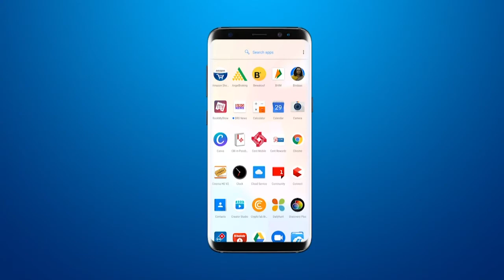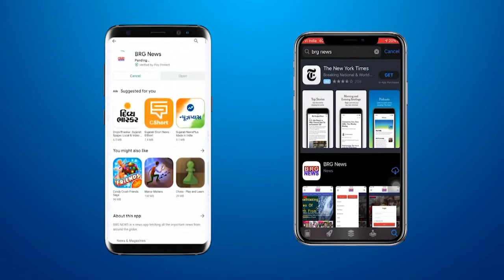PM नरेन्द्र मोदीके गांधीनगर में आयोजित कार्यक्रम का लाईव प्रसारण मध्यवर्ती स्कूल में किया गया आयोजित